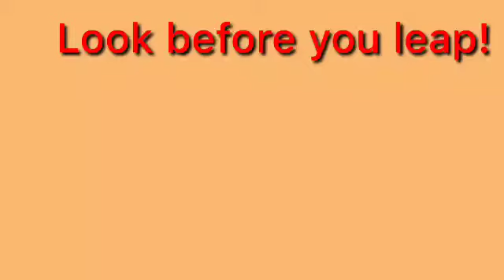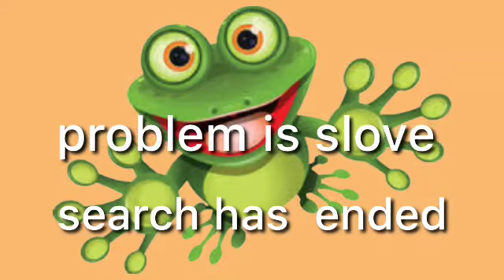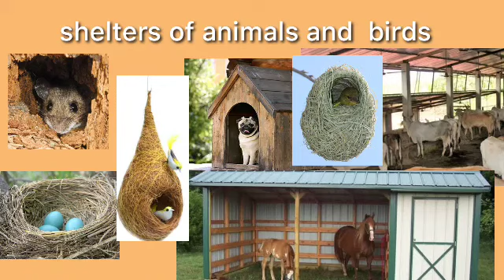Look before you leap! Std 3rd by Vidya Vasant Aher